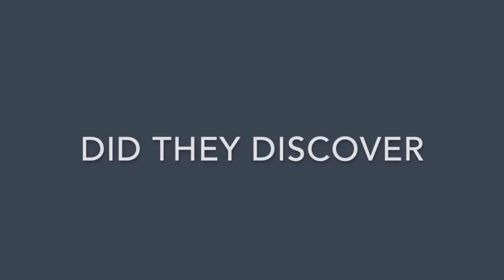DNA Double Helix Trailer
this was created by freshman to outline what happened within the history of DNA